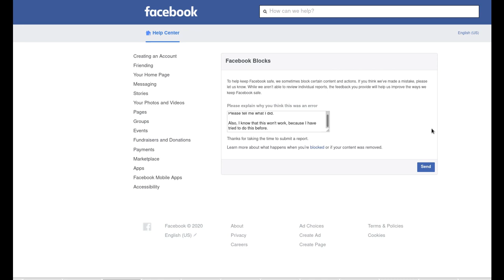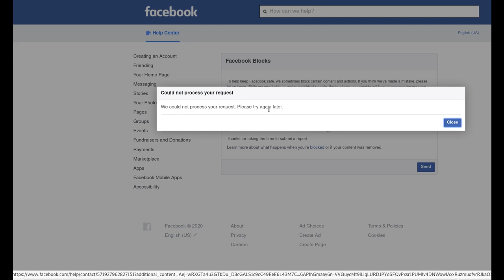Facebook Ban October 2020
This is a short video that shows how facebook responded, or more properly, how facebook did not respond, when I was banned from facebook in October of 2020. I don't know why I was banned. I had been banned three times in the year prior to this. Each time I was banned before, it was because I was rudely mocking racists. On this occasion, I was given no reason for the ban, and I had not recently posted anything controversial. Given that this happened in the last month of the American Presidential Campaign of 2020, and given that I had posted many videos of police brutality after the murder of George Floyd on the 25th of May, 2020, I think that it is possible that I was banned because my account had been flagged as politically troublesome.

The only way that I can see the remaining duration of the ban is to start a video stream. Nothing else has any effect. So that's what this video shows: I try to start a video stream, and facebook tells me that I am not allowed to start a video stream.

I wish everyone of goodwill good fortune in the wars to come.